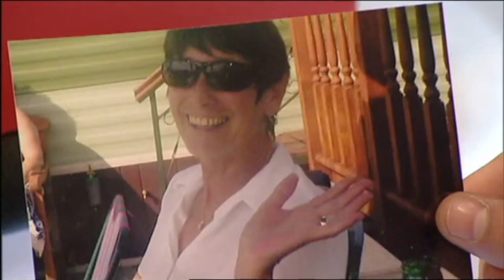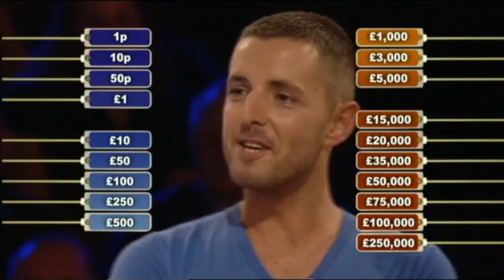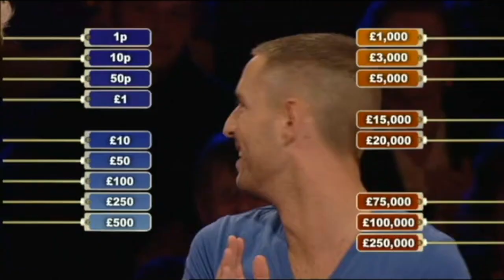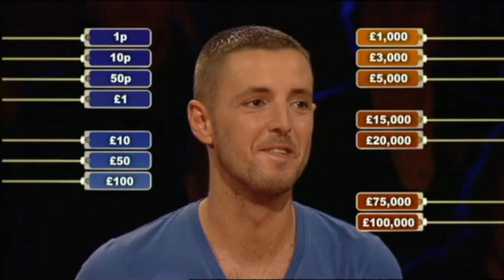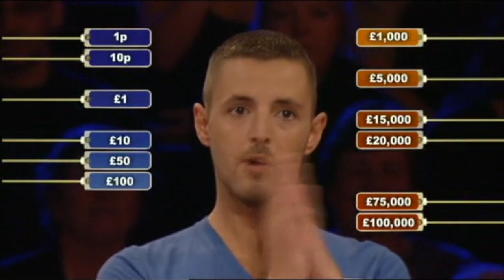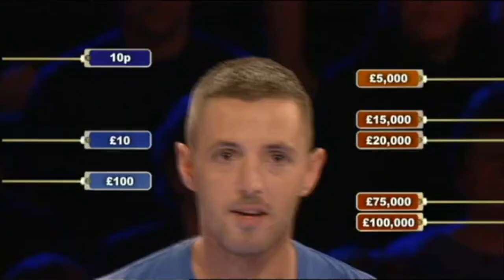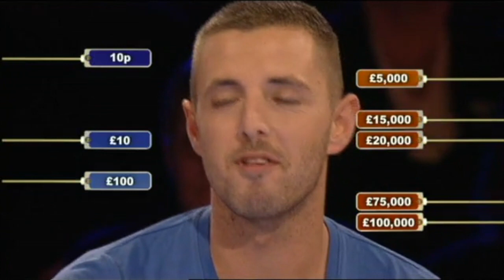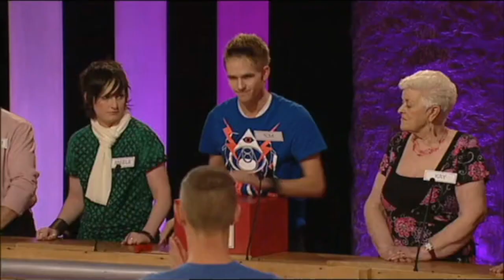Deal or No Deal - Troy Appleby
Deal Or No Deal - Aired 15th April 2008
Player - Troy Appleby, Bristol.